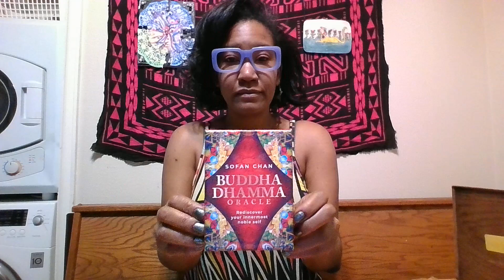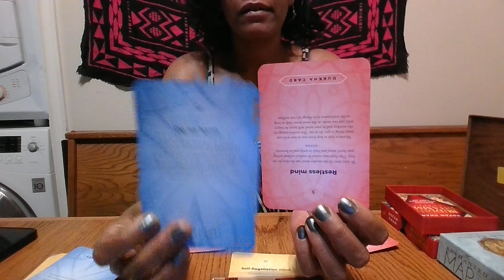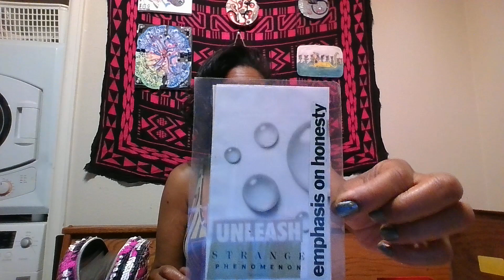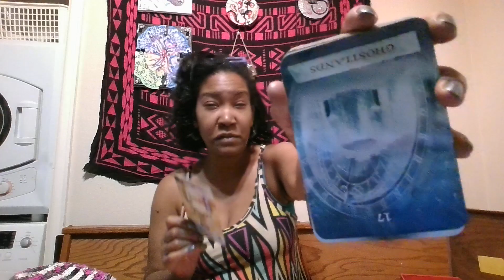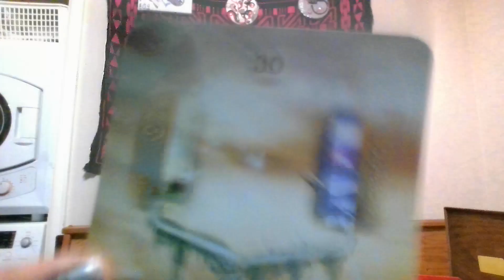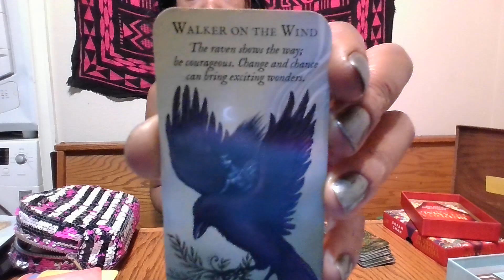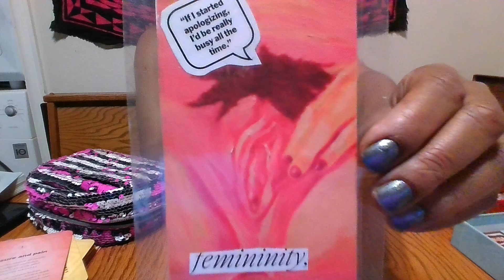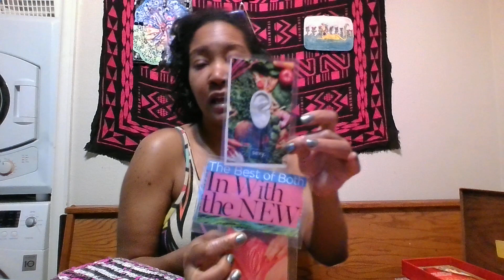Div.Ine Fem. Reading ~ "Rumor 🫦 Ha's 💋 I.T.🤭"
Greetings Y’all Lovely Earthlings!

This is Chikey Chinue, Your personal psychic medium!  I am a psychic intuitive and am here to offer spiritual channelings for the general collective as well as for the specified groups and signs which I will indicate in the above subject line. Because I am able to use divination in a few ways, I do utilize several different interpretation forms to convey the messages as they occur. This is meant for entertainment and/or scientific as well as educational purposes, and I typically do not plan my reads in advance.Please keep in mind that these recordings are only meant for timeless entertainment and information from spirit  that each individual will know whether or not pertains to your life and stories at any level. These readings should be taken as individual opinion rather than as empirical nor professional facts. I always encourage my viewers to research the subject matter at hand for themselves as they wish, and would always encourage such outside exploration!

Everyone has 4 cheeks, I strive to share the 411 I find for myself along the way in the hopes that others will be encouraged to search for spiritual answers within themselves. I can be reached at the email address listed in the description box below, and will be available for pre-recorded personal readings that can be provided only on weekends and therefore will be offered during limited timeframes.

Remember you can flip flop the gender roles assigned to each card, as well as whether you perceive the storyline to be following the sign in the title or the crosswatchers of that sign.  Keep the comments positive please...That’s that for now, so lets get into it

It could take days for me to respond on average, and I only have spaces available for limited bookings on the weekend and therefore will be responsive WHEN & IF I am available at all! I look forward to hearing from you! For immediate services please text me your name, timeslot desired, as well as your sun sign, and payment in full. In the case that any of the aforementioned items are absent from the request, I will not be able to complete your pre-recorded reading for you.